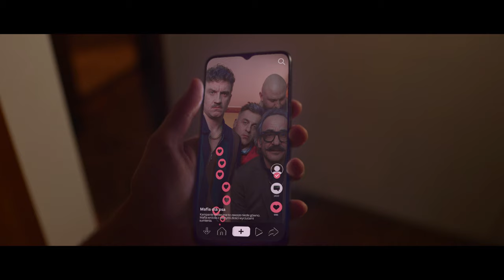Bandyckie Wyrzuty Sumienia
Nowa odsłona Mafia dla Psa

Razem z zajebista ekipą znowu popełniliśmy kampanię społeczna o "Bandyckich Wyrzutach Sumienia" czyli nową odsłonę kultowej Mafii dla Psa.

Złości Pełne Wyrzuty Sumienia przypominają, żeby ADOPTOWAĆ ROZWAŻNIE, bo inaczej... A lepiej kurwa nie mówić!  Sam obejrzyj, udostepnij, wpłać!

Razem z Krysia i Wieśą - Psią Influencerką (@wieska_my_life_after_adoption) wraz z  Fundacją RATUJEMY.PL, zbieramy hajs dla @fundacja_kundelek oraz @schronisko_dalabuszki_

Wpłaty: RATUJEMYZWIERZAKI.PL/WYRZUTY

Wielka piątka dla wszystkich zaangażowanych. Ukłony niskie!

Reżyser, DOP: Kazimierz Zbąski i Maria Zbąska
Scenariusz: Kazimierz Zbąski
Producent: Ewa Adamus

Obsada:
Michał Sikorski II ABEWU
Daria Polunina II CoolKeyPlay
Lila Walczuk
Michał Czarnecki II RolePlay
Michał Sztabiński II Agencja Gudejko
Piotr Karolak
Giorgos Stylianou-Matsis
Wieśka i Krysia czyli urocze pieski Zofii Zborowskiej – Wrony.
Lektor: Adam Woronowicz oraz Daniel Kondraciuk

WESPRZYJ: Ratujemyzwierzaki.pl/WYRZUTY

Produkcja: Flota Filmowa
Dariusz Mięsak, Marcin Mielcarz, Jerry Bzowski, Magdalena Chmielewska, Wojciech Mięsak, Robert Wojciechowicz, Tomek Niwiński

Casting: Nadia Lebik
Kierownik planu: Szymon Borys
1 AD: Michał Przybysz
Operator kamery: Krzysztof Wiśniewski
Grip: Roman Drozda
Sprzęt oświetleniowy: Heliograf
Gaffer: Mateusz Kuźniak II Heliograf
Kamera: Robert Domański
Dron: Maciek Poschwald
Steadicam: Marek Borniński
Asystent steadycam: Darek Komosa
Kostiumograf: Maria Górska
Asystent Kostiumografa: Zuzka Kociszewska
Make Up: Aleksandra Przyłuska, Agata Kolska, Ela Jackowska
Scenograf: Joanna Bench-Stylianou
Rekwizytor: Konrad Krysiak
Dyżur: Jacek Koper, Marcin Skajnowski
Obsługa planu: Sebastian Żakowski
Ochrona: Zbyszek Czacha Cichecki
Catering: Agreco

Montaż: Ireneusz Grzyb II Talent Bank
Grading: Frederick van Eeden
Studio Postprodukcyjne: Magda Garstka i Kasia Traczyk II Xantus
Online: Kamil Kowalski II Flota Filmowa
Dźwięk: Błażej Kafarski i Anna Bileńska II Głośno Studio
Muzyka: Auer

Specjalne podziękowania dla:
Ratujemy.pl, MOD Donuts, SBM „Ateńska”, Rostowski Barber Shop, Staszek Zbąski, Nelly Stylianou, Kinga Szymańska, Marilyn Szczudło, Piotr Tarsa, Marta Majewska, Aleksandra Więcławska, Vadim d'Erceville, Piotr Sosna, Albert Ostrowski, Kasia Pętowska, Grzegorz Doroziński.